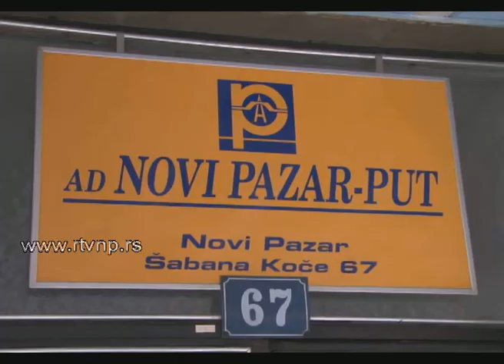Prekid saobraćaja ka Tutinu